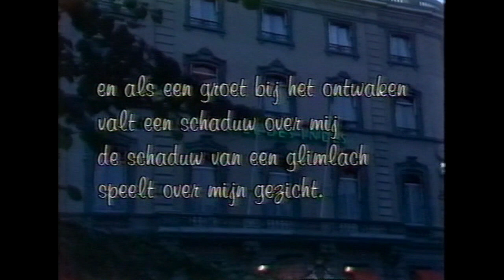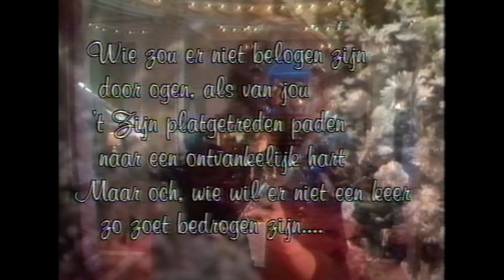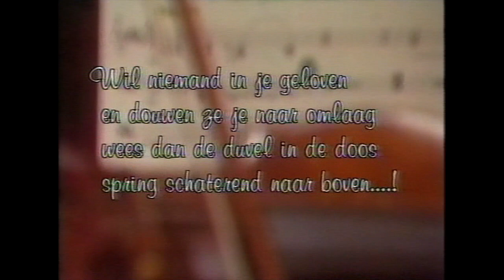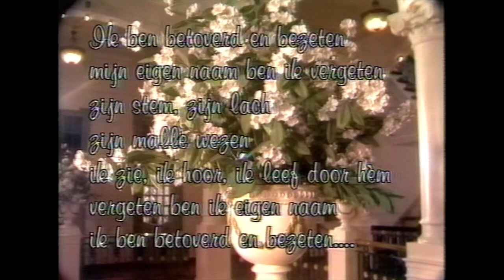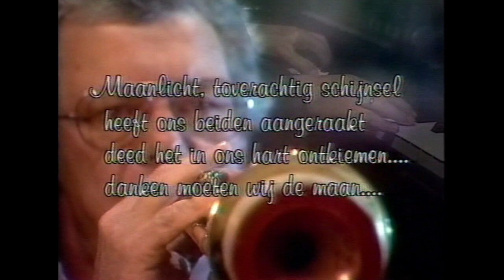Rita Reys - Memories of You live at Hotel Des Indes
Rita Reys performing six of her favorite American Songbook tunes, that she had recently recorded at the Wembley Studios in London for her 1983 album Memories of You. During the recordings in London Barbra Streisand was recording the music for her movie Yentle at the same studio, and after hearing Rita sing she said "She sounds gorgeous".

This TV show was recorded at the renowned Hotel des Indes at the Lange Voorhout in The Hague. Rita is being accompanied by the Pim Jacobs Trio and orchestra arranged and conducted by Lex Jasper.